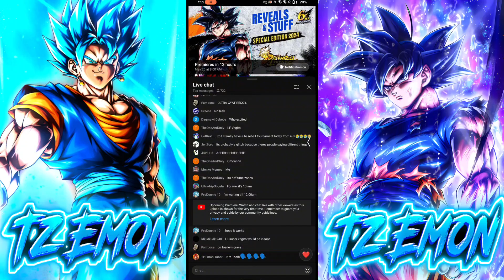This is the Biggest Anniversary Reveal and Stuff Ever!!!-Ultra & LF!??-Dragon Ball Legends